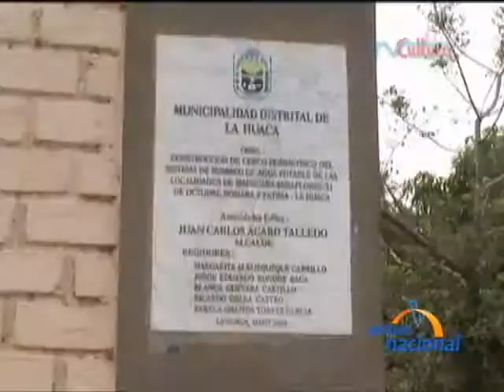Agua Para Todos ha beneficiado a un millon de personas en distritos rurales